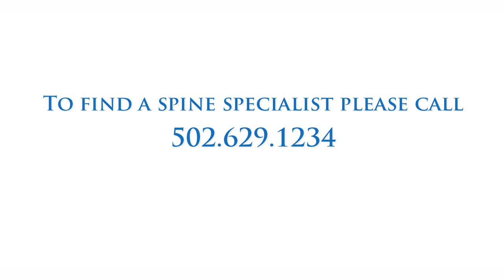The importance of scoliosis screening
One in 1000 people have scoliosis, curvature of the spine. It's seven times more common in girls than boys. There is also a genetic link to scoliosis. Get Healthy's Jackie Hays talks with orthopedic specialist, John R. Dimar II, M.D. with the Norton Leatherman Spine Center about the importance of early screening.